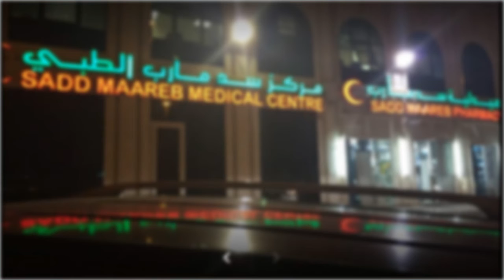People Book HR : Sadd Mareeb Medical UAE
One of the leading clinics of UAE, Sadd Mareeb Medical Centre is using the HR and Payroll Solution of Dream71 Bangladesh Ltd 'People Book HR' for their human resource management. Thanks to Sadd Mareeb Medical to have faith in Bangladeshi software.

It's a really honour for us to serve client outside of Bangladesh. Right now People Book HR is being used in 8 countries.